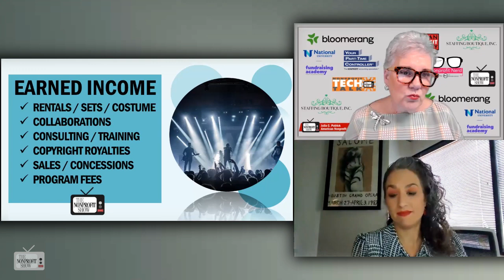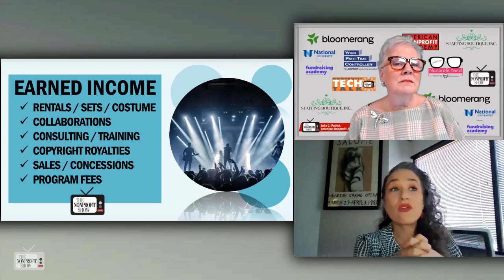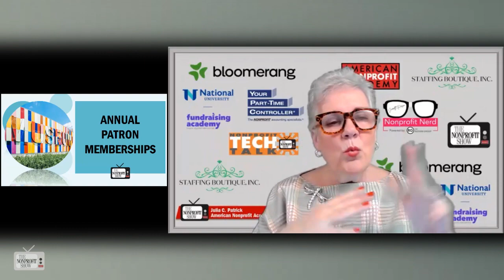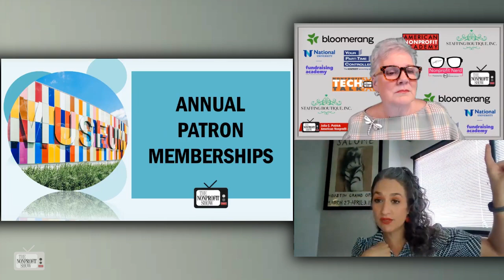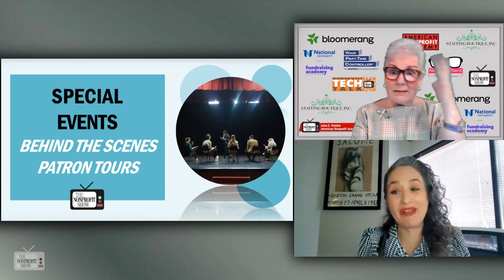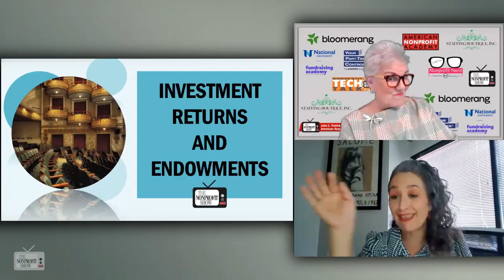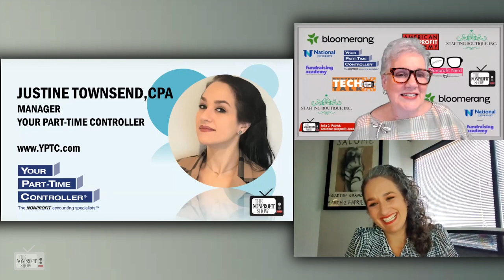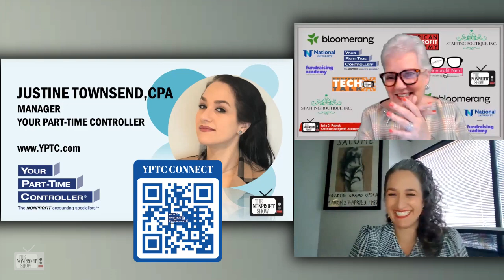The Ways Art and Culture Nonprofits Make Money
Accounting for art and cultural nonprofits. An interview with CPA extraordinaire, Justine Townsend from Your Part-Time Controller, in an episode with a unique blend of financial expertise and creative energy revolving around the nonprofit sector.

Justine's journey from theatre performance to accounting brings a fresh perspective to the arts community. Discover how her background in performing arts and improv has uniquely shaped her accounting career. She explains how the skills of listening, flexibility, and adaptability gleaned from her acting days have been invaluable in her role as a CPA with YPTC.com

Justine and Julia discuss the untapped revenue streams within arts organizations. It's not just about selling tickets anymore – they dig into the world of venue rentals, coworking spaces, collaborative partnerships, and even renting out costumes and sets to boost income creatively. Their insights into nurturing annual patron memberships and creating unforgettable artistic experiences for donors are pure gold.

Ever wondered about endowments and investment returns for arts nonprofits? Justine's wisdom shines through as she explores the benefits of building endowments, from sustainability to achieving "immortality." She outlines key steps, from legacy gifts to strategic investment, that can help your organization secure its future.
This episode offers insights that resonate with everyone who believes in the transformative power of the arts. Don't miss it – hit play and join the Show!